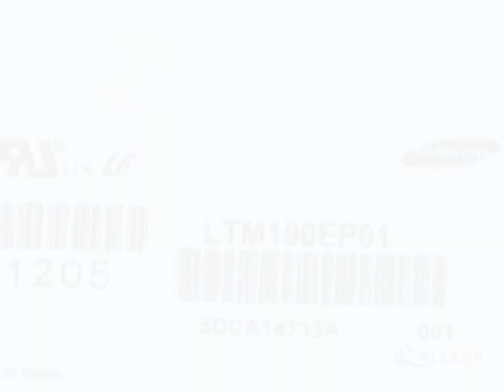LTM190EP01 19.0" a-Si TFT-LCD Panel for SAMSUNG